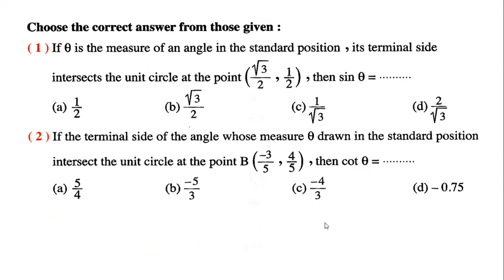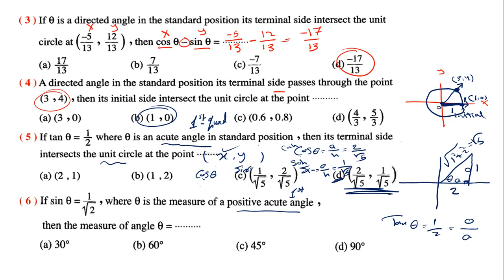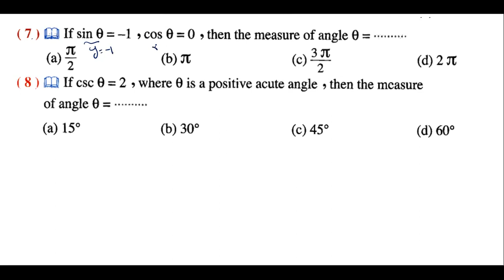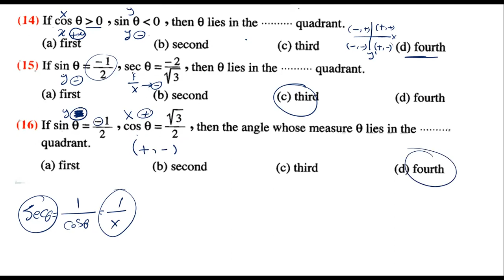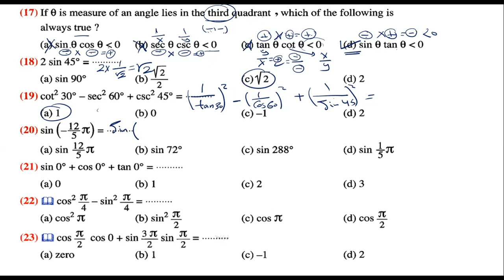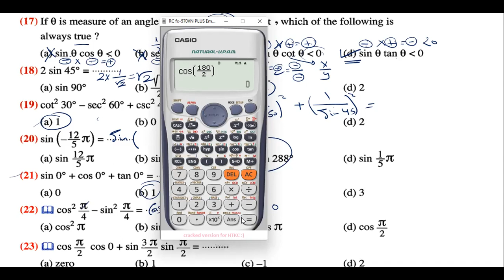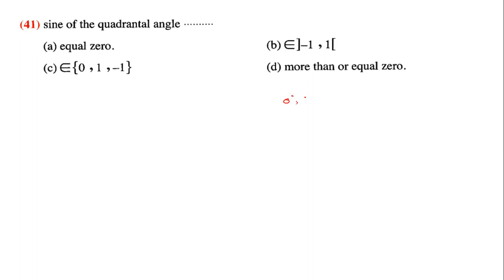trigonometric functions - exercises